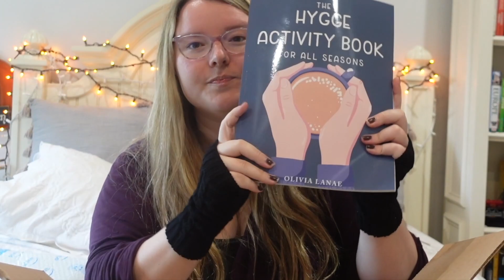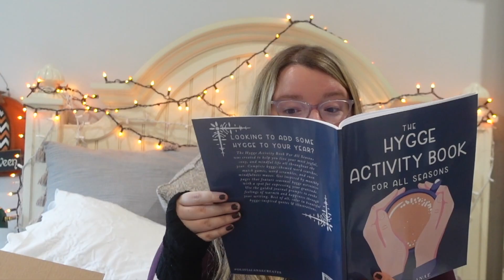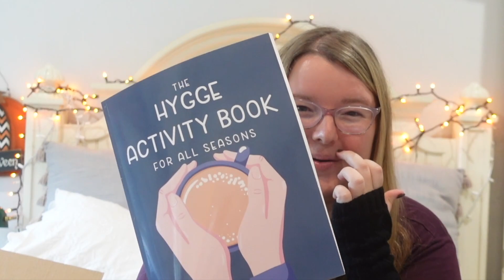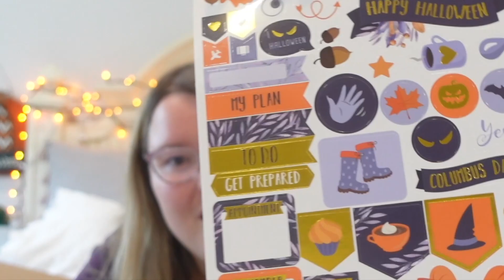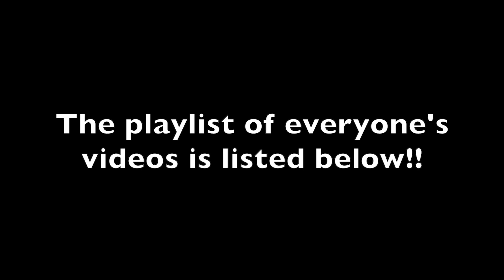2021 NaNoWriMo Survival Kit Swap!! // Authortube Collab!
I was so excited to participate in this year's Authortube NaNoWriMo survival kit swap! These are my favorite videos to watch on youtube all year long! I am so grateful to my Santa for the amazing items! I already have them all organized into my NaNo Bag and I can't wait to use them all while writing my short stories this November!

(Every Friday I do live sprints and chatting with my writing friends at 9:30 eastern. We have our own channel that you can check out at the link above!)